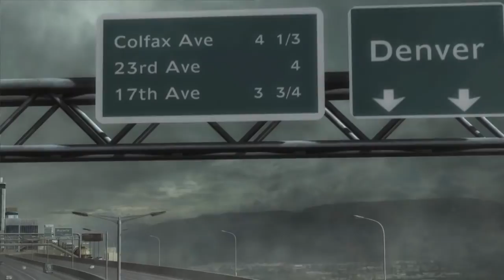Metal Gear Rising: Revengeance - #2: Dude, Where's My Save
I had to take a couple weeks off streaming Revengeance due to Reasons which is surely not going to impact how well I do (because I'm now much more powerful than before due to Other Reasons).

Stay up to date on when I stream!

This video was a stream-- turn on CC if you want to see Twitch chat!